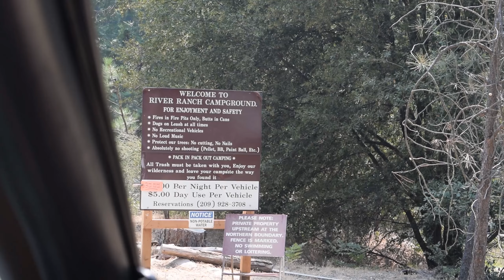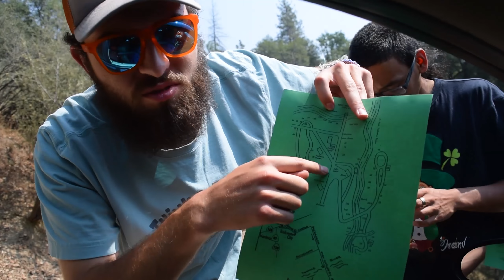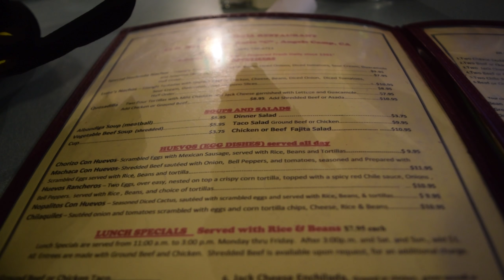This was a GOOD idea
QS Roadtrip: Sonora Day 1